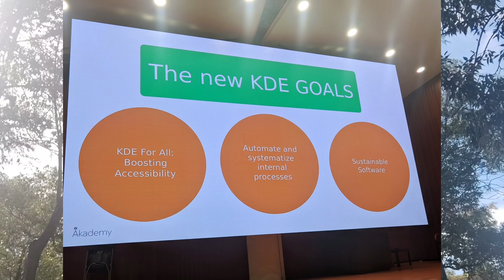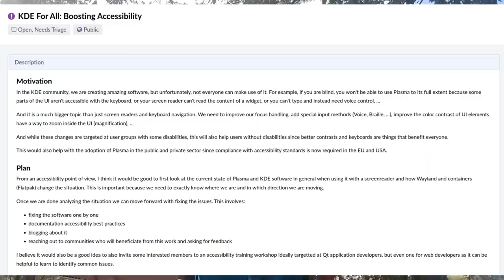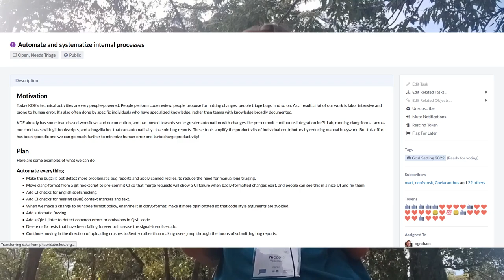FUTURE of KDE has been DECIDED!